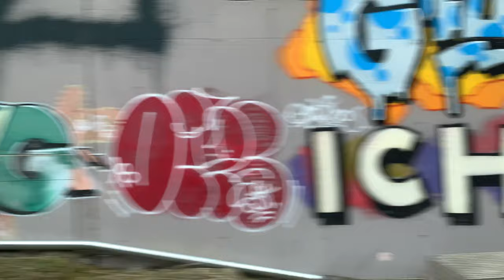Trainlapse #5 [4K60] | S-Bahn Vienna - Stammstrecke (Timelapse)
Join me on a timelapse along the S-Bahn Stammstrecke.